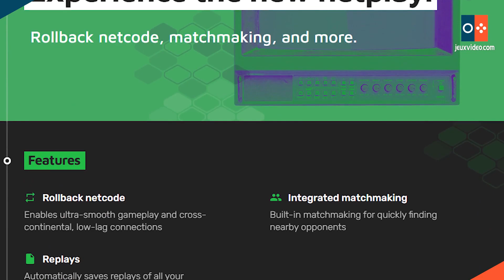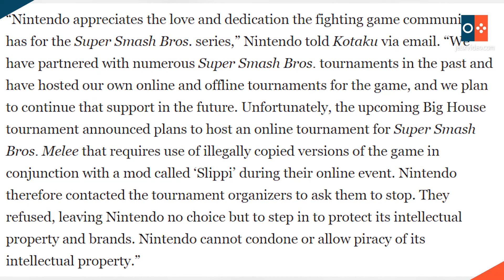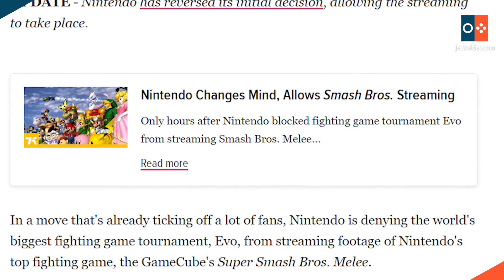NINTENDO : sont-ils allé TROP LOIN en annulant ce tournoi Smash Bros. ?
Nintendo a décidé d'annuler le tournoi Big House, où les adeptes de Smash Bros. peuvent s'affronter. Mais les joueurs ne se rassemblent pas seulement sur Smash Bros. Ultimate, le dernier jeu de la série, certains souhaitent s'affronter sur d'anciens opus de la saga.

Hélas, Smash Bros. Melee n'est pas jouable en ligne, et difficile de rassembler des joueurs dans le contexte actuel... Les joueurs avaient tout de même une solution, mais elle n'a pas plu à Nintendo.